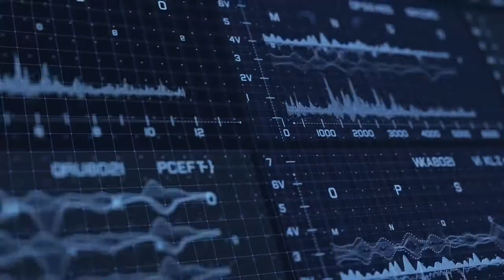My Final Fantasy Dissidia Superb CGI Ending